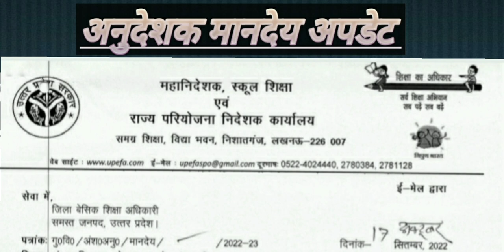अनुदेशक मानदेय अपडेट